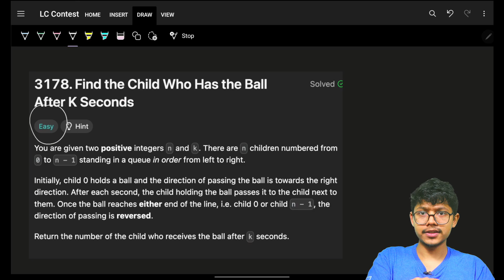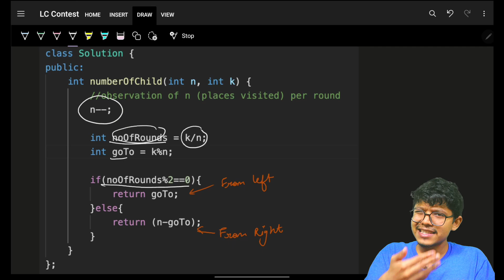3178. Find the Child Who Has the Ball After K Seconds | Math | Cyclic Math Pattern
In this video, I'll talk about how to solve Leetcode 3178. Find the Child Who Has the Ball After K Seconds | Math | Cyclic Math Pattern

About Me:
I am Aryan Mittal - A Software Engineer in Goldman Sachs, Speaker, Creator & Educator. During my free time, I create programming education content on this channel & also how to use that to grow :)